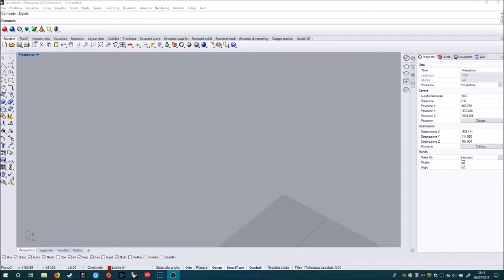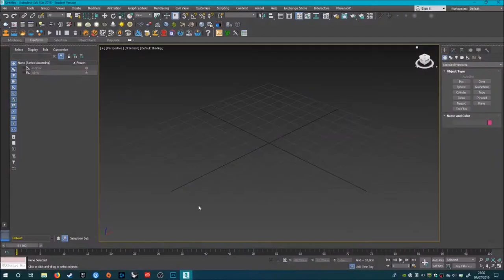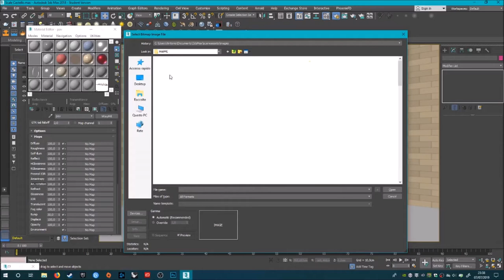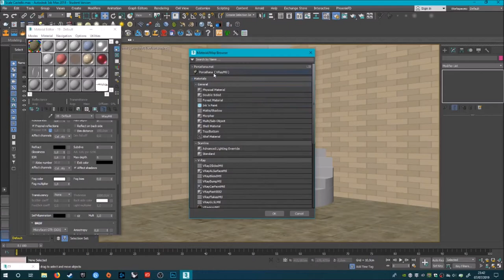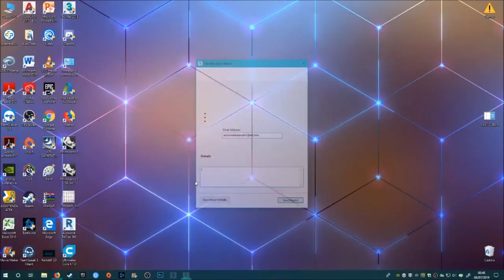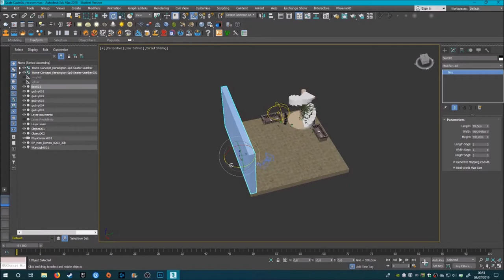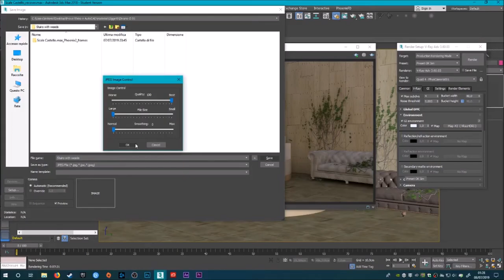Stairs With Weeds - 3D Speed art | TimeLapse (Rhinoceros, 3DsMax, Photoshop)